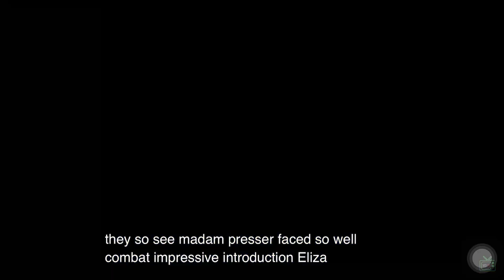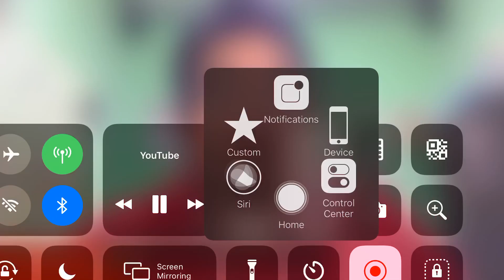interview with my co-youtuber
feeling sikat